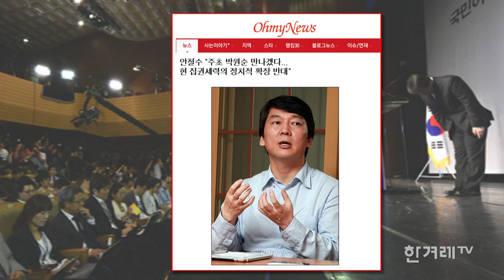[김어준의 뉴욕타임스] #190. 안철수 출마와 문재인의 운명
송호창 민주통합당 의원의 안철수 출마와 야권 단일화 전망

# 안철수의 대선출마와 단일화
대선 출마를 선언하는 후보에게 단일화에대한 입장을 밝히라고 집중 공세하는 언론의 태도는 오히려 국민들을 불편하게 할 수 있다.
문재인과 안철수의 대결로 야권과 진보진영에 활발한 논쟁이 있었으면 좋겠다.

안철수은 새로운 정치를 외치며 정치에 입문했지만,
범야권 후보를 기대했던 진보진영의 입장에선 정치적 정체성이 아쉽게 느껴진다.

# 새로운 정치 세력
문재인과 안철수를 기존의 여의도 정치시각이 아닌 다른 정치틀로 바라봐야한다.
언론은 지나치게 기교적으로 후보들을 바라보고 있고,
아직도 과거 정치 형식에 익숙한 해석을 하고 있다.
건강한 토론과 논쟁으로 후보검증을 해야할 때

진행: 김보협 김외현 / 출연: ·유창선 시사평론가, 송호창 민주통합당 의원
프로듀서: 이경주 / 기술감독: 박성영 / NLE: 문석진 / 연출: 이규호